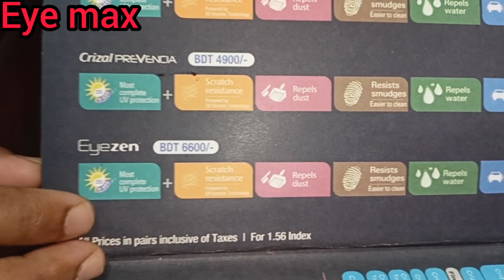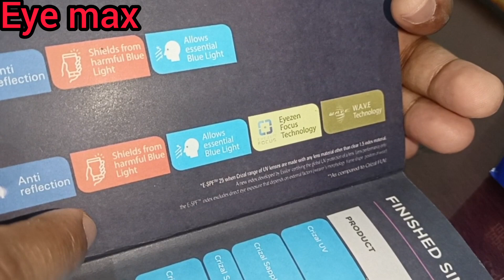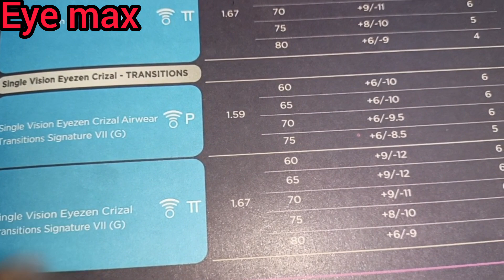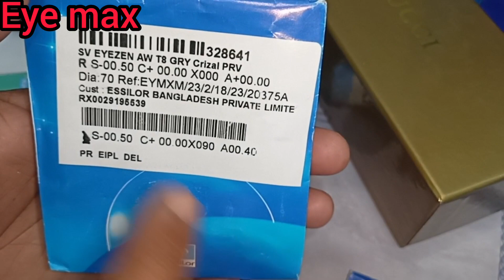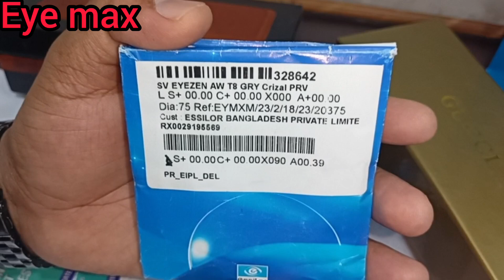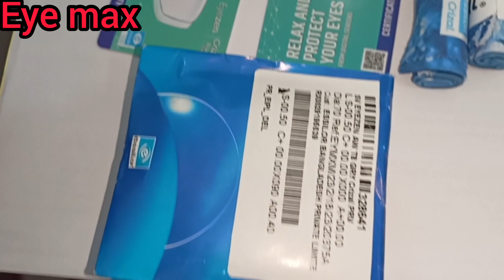Crizal Airwear Eyezen Transition signature vlll. Omega and Gucci frame.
Eye max.25,meraj tower ring road Mohammadpur Dhaka.
Salman optics.25,meraj tower ring road Mohammadpur Dhaka.